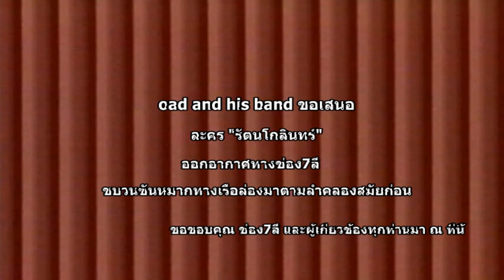ขบวนขันหมากทางเรือสมัยก่อน ละครรัตนโกสินทร์